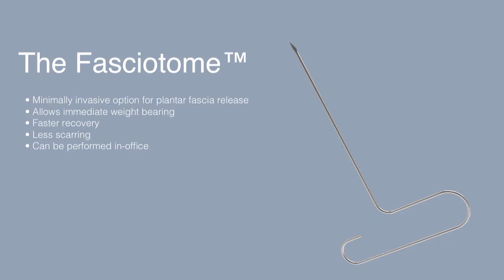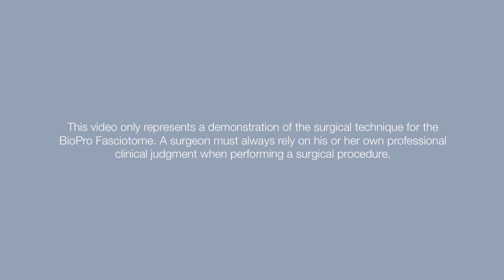Plantar Fascia Release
A surgical animation of a percutaneous plantar fascia release.